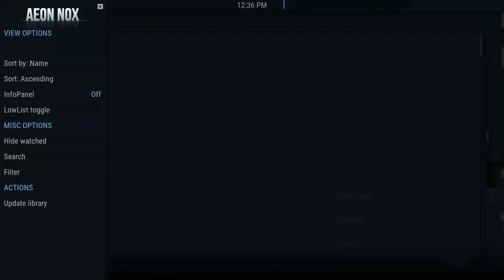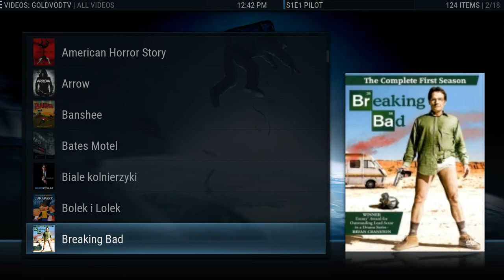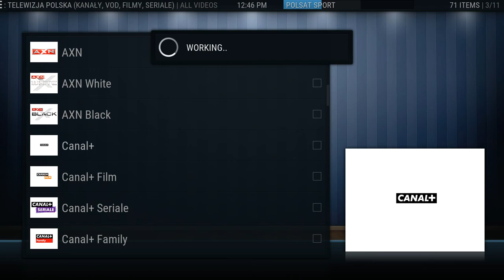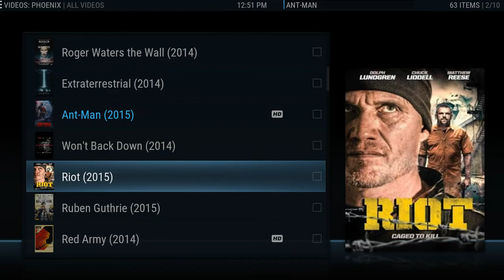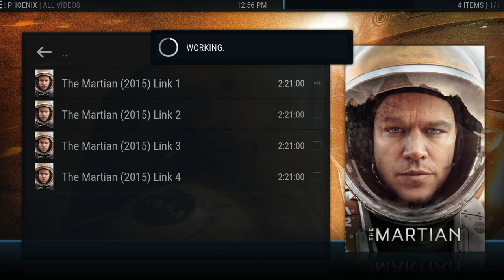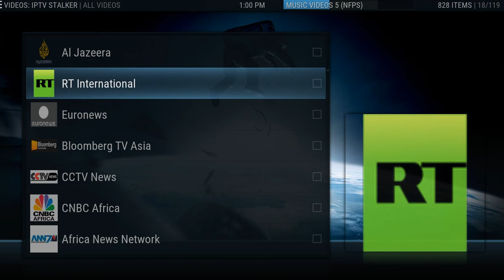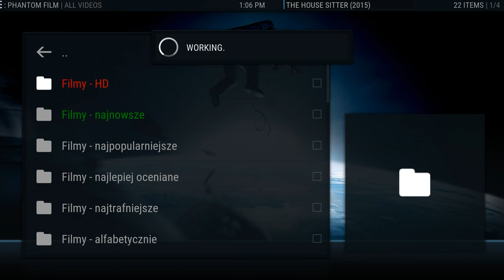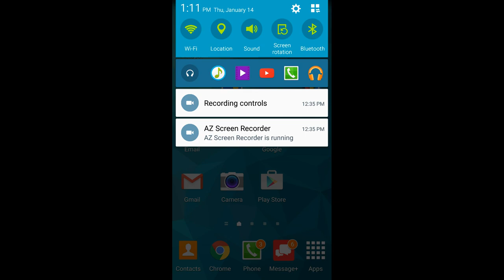Polska tv -part 1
Polska tv ,filmy